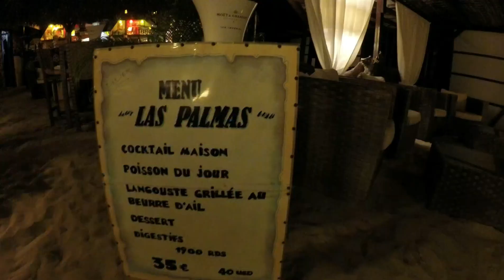Dominican republic bayahibe catalonia gran dominicus juli 2018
Dominican republic bayahibe catalonia gran dominicus dominicaanse gopro hero 5 saona santo domingo Caraïben caribean vacation punta cana juli july 2018 wimpy excursies